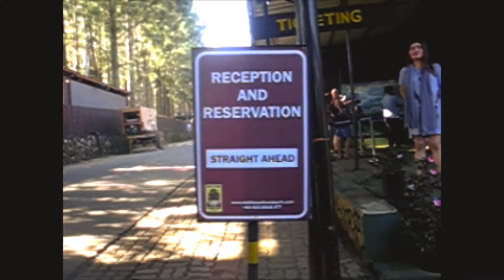Mytravel Vlog **bukidnon**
Roadtrip with family